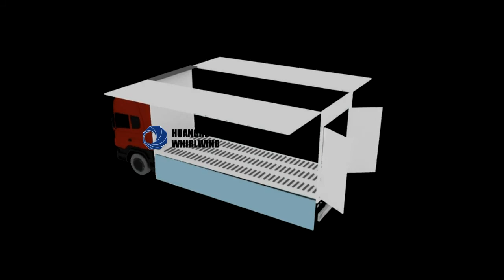Two sides wing opening Truck 3D video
Wing Opening Truck is one of our main special vehicles,it is easy operation,fast loading and unloading.